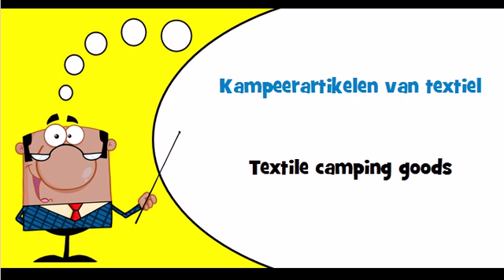Let's learn Dutch Theme = Textile camping goods